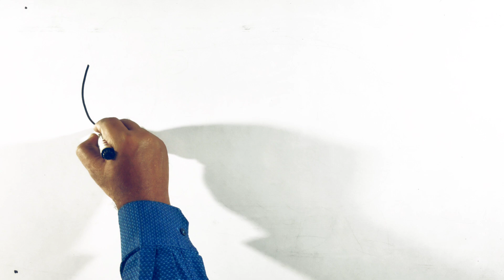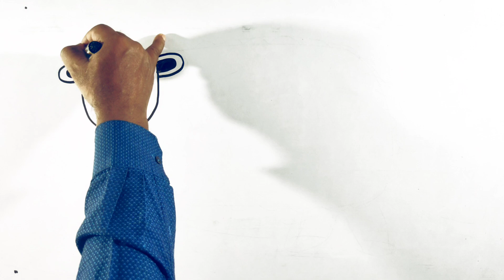How to draw simple Sheep drawing|Sheep sketch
You're Queries -

how to draw simple sheep

how to draw easy sheep

how to make simple sheep farm

how to draw a simple sheep step by step

how to make easy sheep

how to make easy sheep farm

how to make simple lamb curry

how to make easy sheep farm minecraft

how to make simple lamb chops

how to make a simple sheep farmin minecraft
simple sheep drawing

simple sheep drawing

easy sheep drawing
sheep sketch

sheep sketch drawing

sheep sketch monty python

sheep sketch

flying sheep sketch

sheep

sheep sound

sheep videos

sheep cartoon

sheep fight

sheep farming

sheep farming in telugu

sheep drawing

sheep farming in kannada

sheep cartoon in hindi